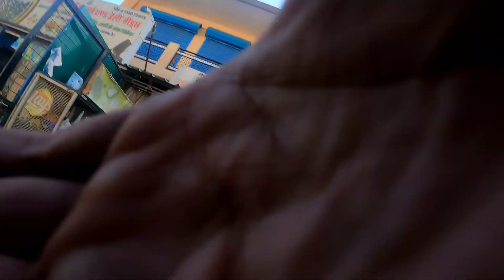UNBELIEVABLE destruction 😮at DUGGU (ppcl) waterfall || off-road and outing at cloud brust area 🙂